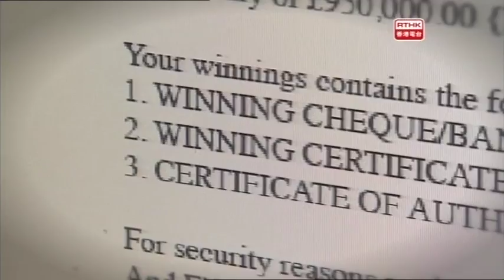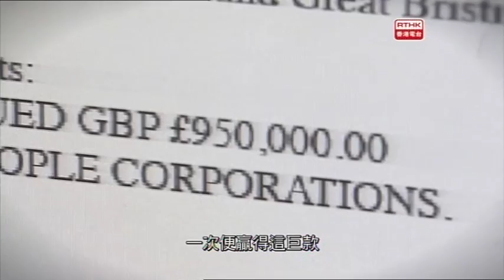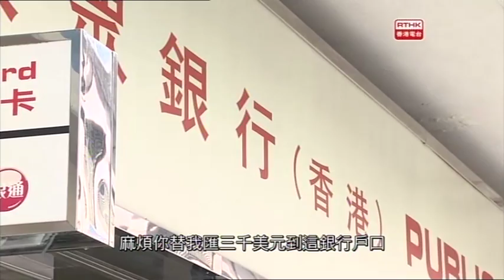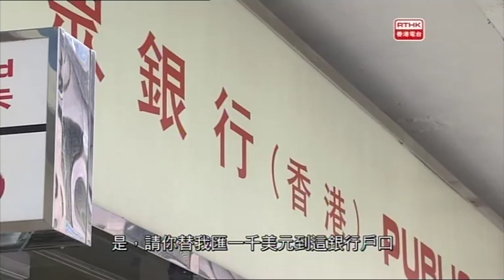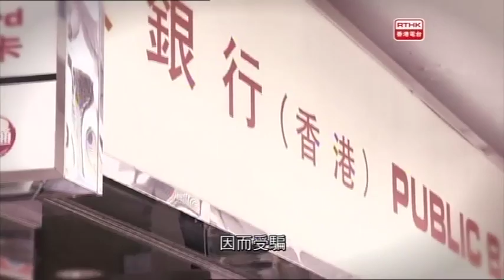警訊 2016-12-03 第一部份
「警訊」2016年12月03日第一節內容: 1. 罪案呼籲 –詐騙案 (中獎電郵)